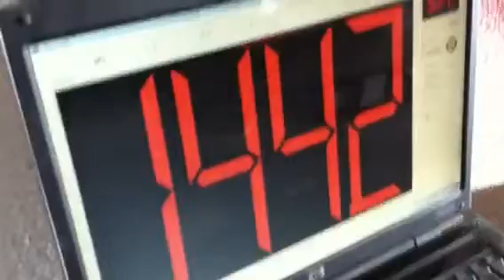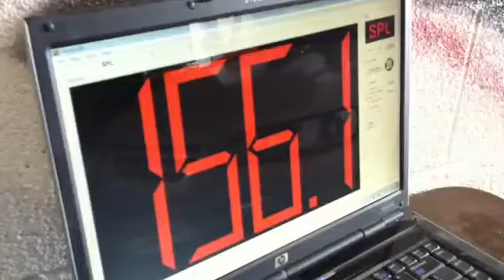Pulse Car Audio "Disturbing the Peace"- Nate's run...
Pulse